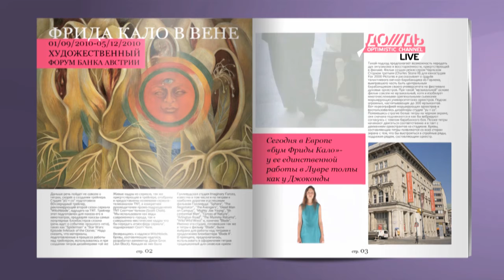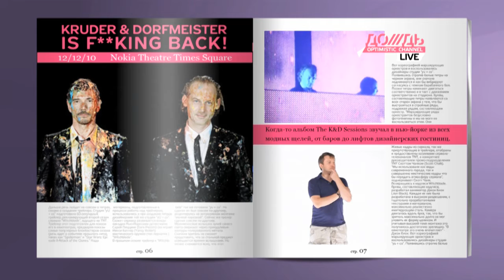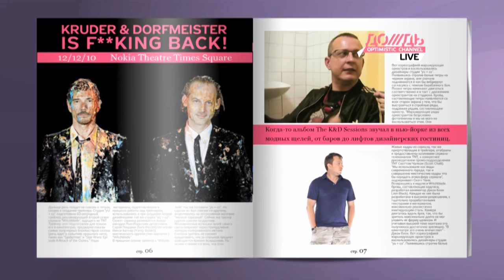МУЗЫ. Что делать за границей /// Телеканал ДОЖДЬ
Самые интересные культурные мероприятия за границей на этой неделе. Дайджест от наших муз Ольги Шакиной и Анны Монгайт.